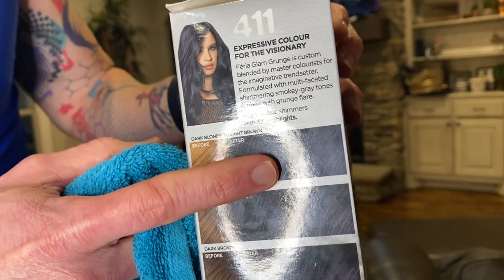SPIN FOR DARE CHALLENGE | FUNNY STORY GIVEAWAY WINNER!!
Hey Guys! Don't forget to drop a like on this video and comment saying hi :D
•All social media is: @BillyVSCO
EDITOR: @BLAKELOGANX